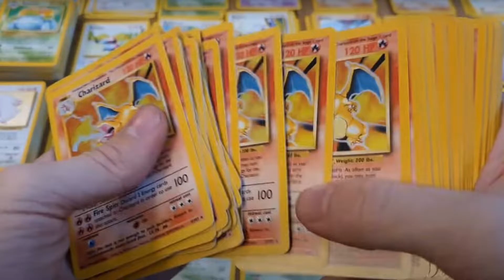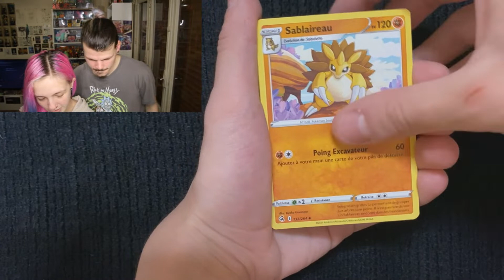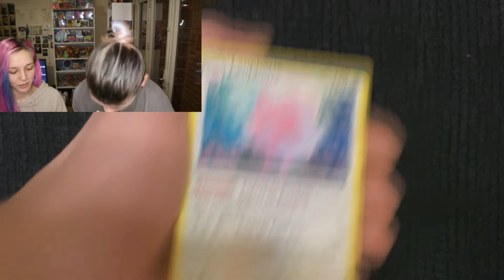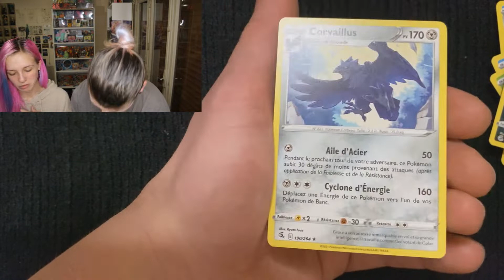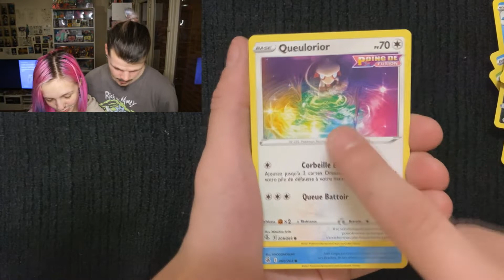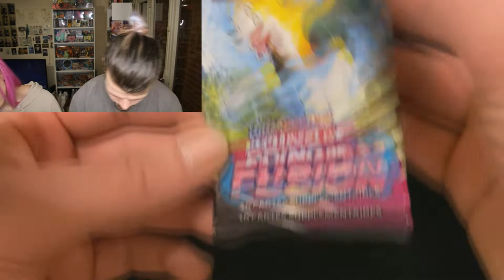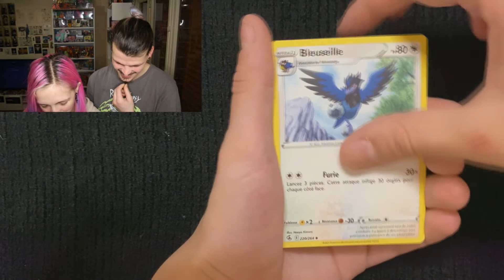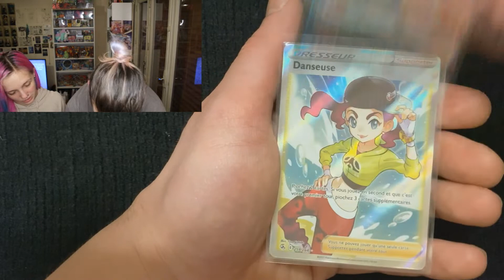On ouvre plein de boosters Poing de Fusion ! 😍👊🏻🍀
Aujourd’hui c’est parti pour une ouverture qui fait plaisir avec Poing de fusion ! 👊🏻
RDV Dimanche prochain pour toujours plus de belles ouvertures pleines de bonne humeur !! 🥰

D’AUTRES POKÉCOLLECTIONNEURS À DÉCOUVRIR !

TINTIN & YAYA ❤️